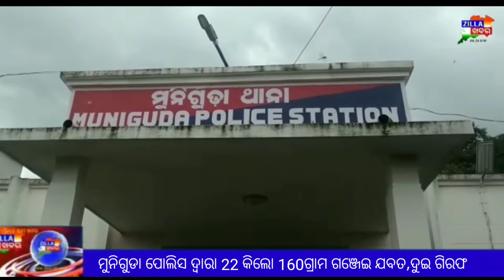||ଜିଲ୍ଲା ଖବର Express 9AM|| Zillakhabar.com ||